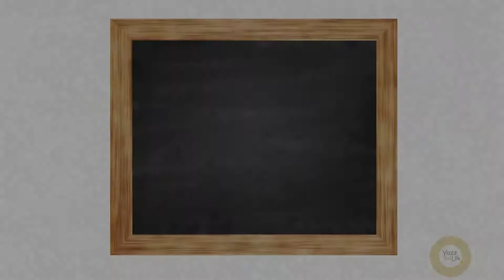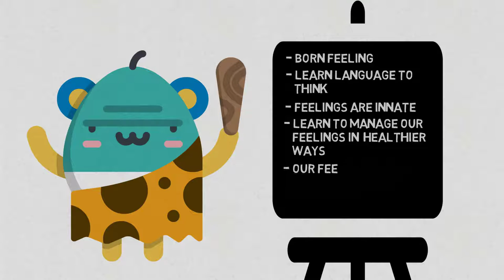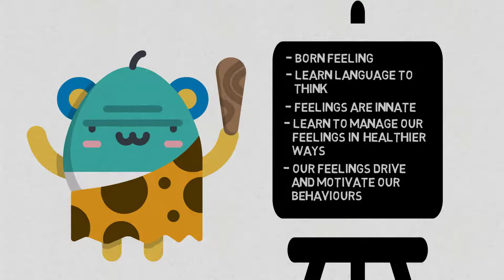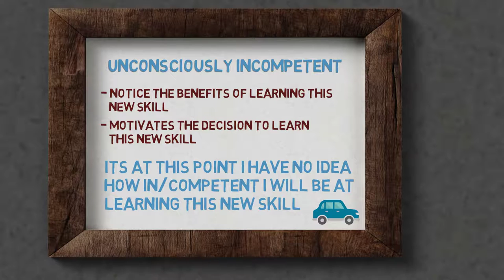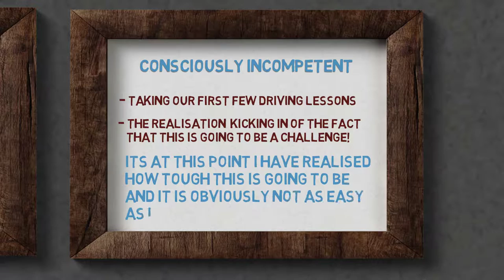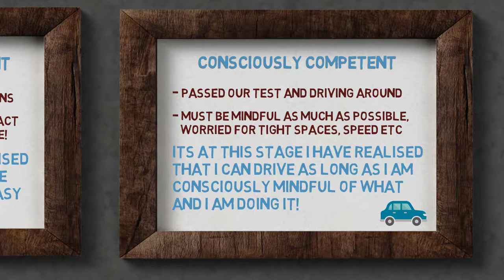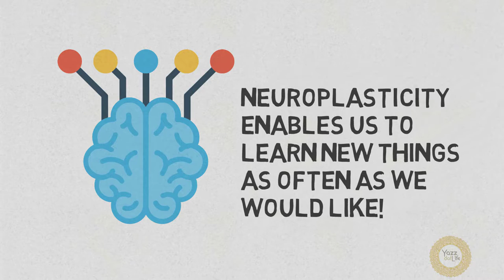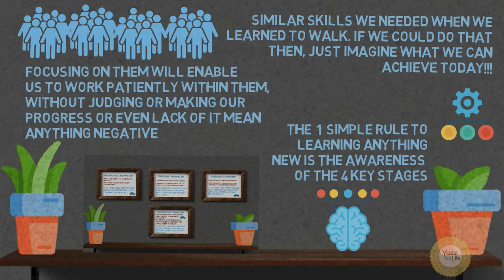V5. ONE SIMPLE RULE TO LEARN ANYTHING NEW!!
My name is Yazz, and I am an expert in human psychology with over 8 years of experience coaching and supporting individuals just like you and me. I am an amateur philosopher, daughter and soul mate.

I charged £60 $80 per session, noticed that many that needed my support couldn’t afford it and so cut my costs to reduce my fees to £40 $50 per session. And you know what, there were still many people who were desperate to see me but struggled financially to keep up consistently with the sessions. I decided to see as many clients as I could free of charge, and several years later I still have numerous people waiting to see me as and when I can fit them in.

Now I don’t know about you, but I find this extremely difficult to digest. Hundreds of thousands of people around the world desperate for help and support, reaching out to make a difference to their lives and find that they cant, not because of anything they have or haven’t done wrong, but because of the majority of factors, they have very little influence over. Well, I’m sorry, but that’s just grotesquely unfair and wrong!

I decided to create these VLOG's so that I could offer my support, experience and most of all knowledge, to all those in need, for free!

If you like what you see and would like to support me in creating more educational VLOGS please;